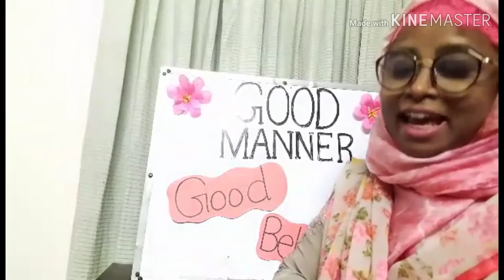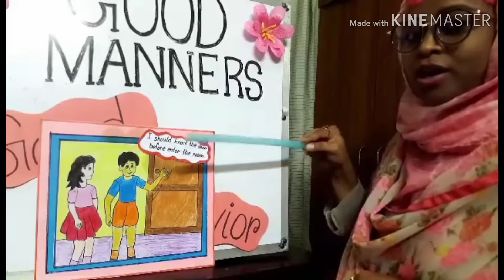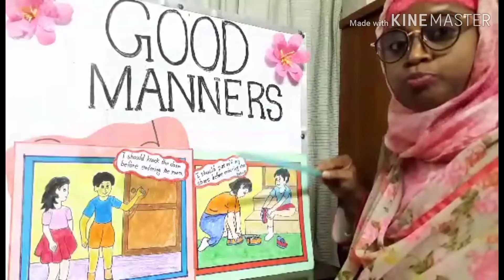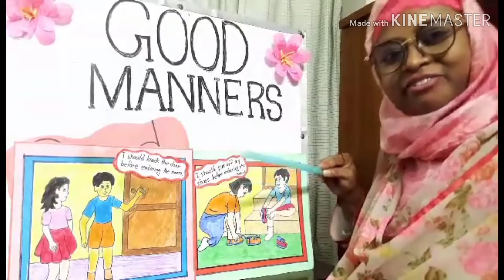GK:Prep-2:Good Manners(Day-2)Rocsana Bagume